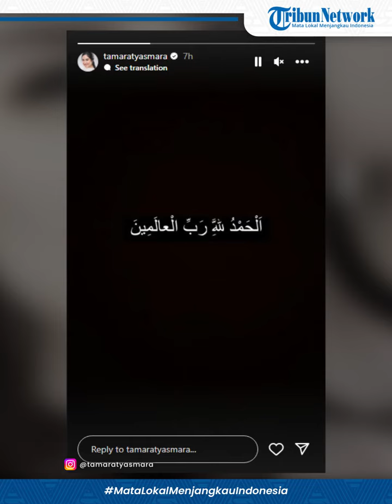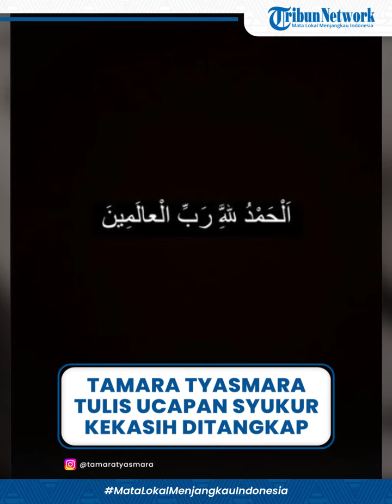Tamara Tyasmara Tulis Ucapan Syukur Mengetahui Kekasihnya Ditangkap Atas Wafat nya Dante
POS BELITUNG - Kekasih Tamara Tyasmara, YA telah ditangkap pihak kepolisian terkait kasus kematian Dante.

Seperti diketahui, putra Tamara Tyasmara dan Angger Dimas, Raden Adante Khalif Pramudityo alias Dante meninggal diduga tenggelam di kolam berenang.

Kejadian Dante tenggelam terjadi di kolam renang di Duren Sawit, Jakarta Timur, pada 27 Januari 2024.

Sebelumnya, sang ayah, Angger Dimas kerap menyuarakan soal kejanggalan atas meninggalnya sang putra.

Kini kasus kematian bocah berusia 6 tahun itu terus diselidiki oleh penyidik Polda Metro Jaya.

Terbaru, kekasih Tamara Tyasmara yang berinisial YA kini telah ditetapkan sebagai tersangka.

Pun YA juga sudah diamankan oleh pihak berwajib untuk menjalani pemeriksaan lebih lanjut.

"Penyidik telah melakukan penangkapan terhadap saudara YA terkait peristiwa meninggalnya putra saudari Tamara," kata Kabid Humas Polda Metro Jaya Kombes Ade Ary Syam Indradi kepada TribunJabar pada Jumat (9/2/2024).

"Selanjutnya tersangka dibawa ke Subdit Jatanras Ditreskrimum Polda Metro Jaya, untuk dilakukan pemeriksaan," tuturnya.

Kini YA terancam pasal dugaan 359 KUHP terkait kelalaian yang menyebabkan orang lain meninggal dunia.

Namun demikian, pasal tersebut akan bertambah jika polisi menemukan fakta lain usai pemeriksaan.

Sementara itu, Tamara melalui postingan terbaru di Instagram Story pribadinya menuliskan reaksinya.

Mengunggah postingan berlatar gelap, wanita 29 tahun ini hanya menuliskan lafaz ucapan syukur.

"Alhamdulillahi rabbil alamin," tulis akun @tamaratyasmara, Jumat (9/2/2024).(*)

(Dwiki)